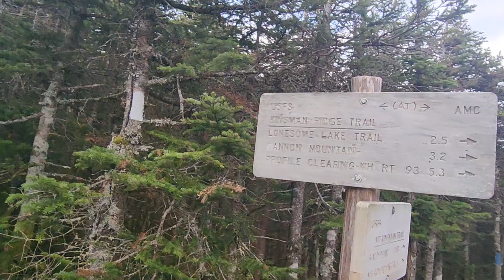The Kinsmans = 10/21/24 - Ridgeline